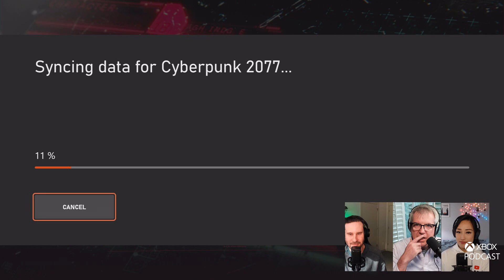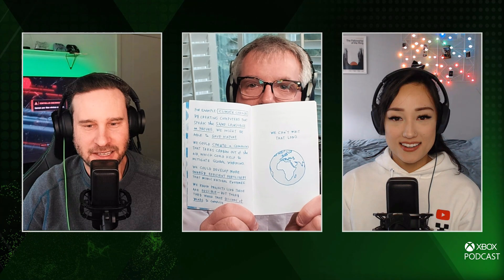Total War: Warhammer III, The King Of Fighters XV & More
00:00 Show Open
Join Larry Hryb, Xbox's Major Nelson along with Jeff Rubenstein and Rebecca Gordius as they chat about what they are playing, the latest Xbox news of the week and more.
Plus interviews with:
20:45 Andy Hall, Principal Writer Total War: Warhammer III (@totalwar)
31:29 Joshua Weatherford, Assistant Producer, The King Of Fighters XV (@BudokaiMR2)